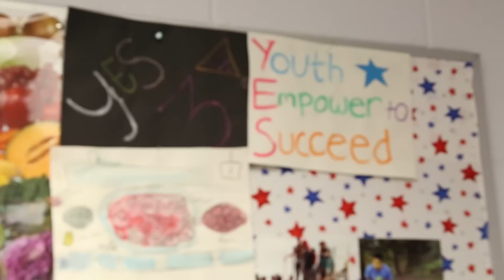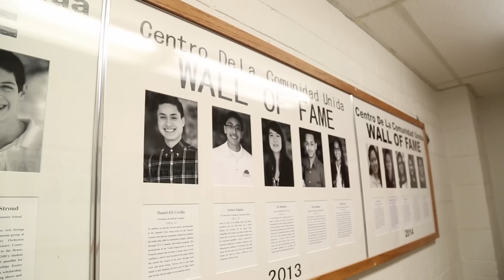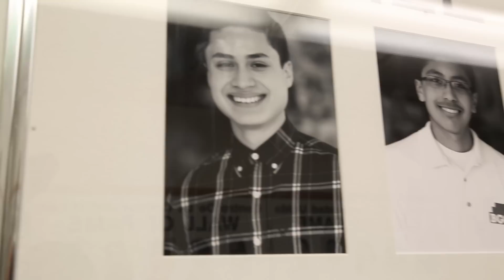Youth Empowered to Succeed | Difference Makers at Marquette University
The Youth Empowered to Succeed or YES is a collaboration between Marquette University's Department of Physical Therapy and the Program in Exercise Sciences with the United Community Center of Milwaukee.